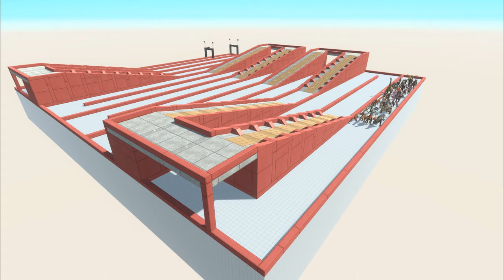ESCAPE FROM ALIEN TRICERATOPS #2 - Animal Revolt Battle Simulator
Welcome to the thrilling world of "Escape From Alien Triceratops - Animal Revolt Battle Simulator"! In this action-packed video, immerse yourself in an epic battle between animals and extraterrestrial creatures. Get ready to fight, survive, and escape in "Escape From Alien Triceratops - Animal Revolt Battle Simulator"!

WARNING!
No one, including all characters, experiences harm or danger. All animals and people featured in the game are computer graphics and have no real impact on the environment or living things.